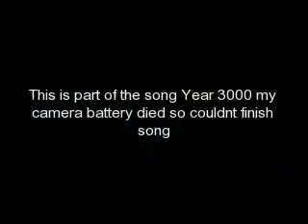The day the jonas brothers came to nokia theater!!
before you ask yes i was there i took the pics and vid